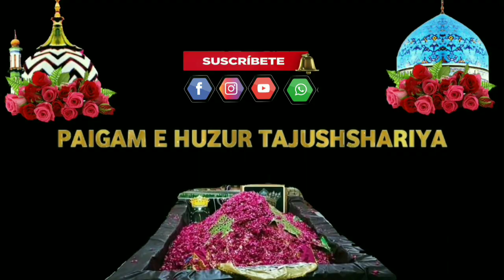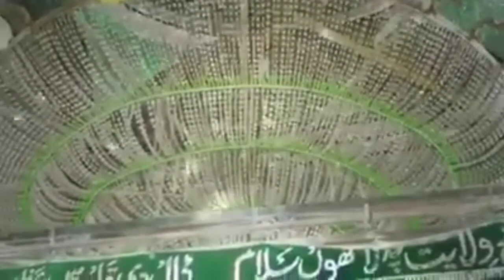Manqabat e Huzur Mufti e Azam | Kalam e Rehan e Millat | Huzur Umar Raza Noori